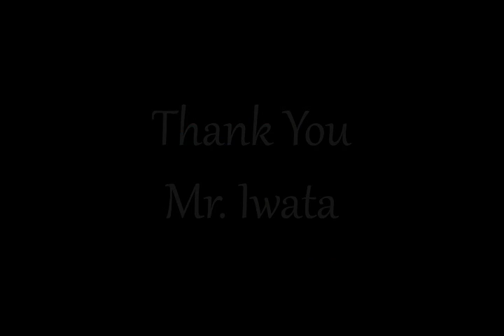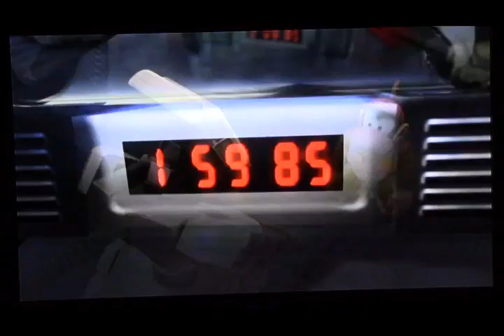Subspace Emissary Let's Play: Episode 11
*Second time uploading this due to my PC being an absolute moron on memory recently*
Edit: Oh, and realized this episode falls after the last fighter announcement so lots of build-up leads to this.
We're back in the Subspace Bomb Factory, and with all those Subspace Bombs in the one area, it's time to go all while the Subspace Army throws everything to stop us. Then all the crews join together to face the Entrance to Subspace...